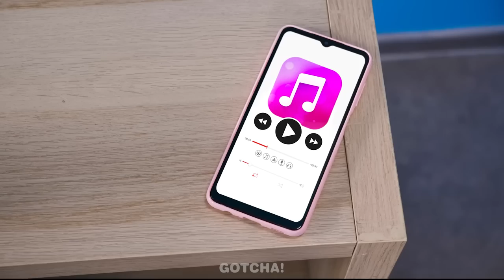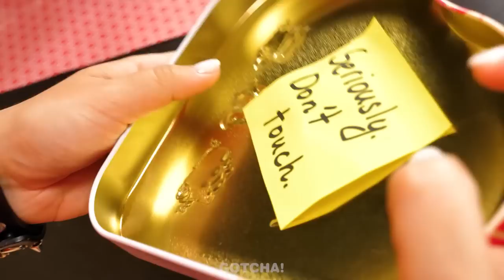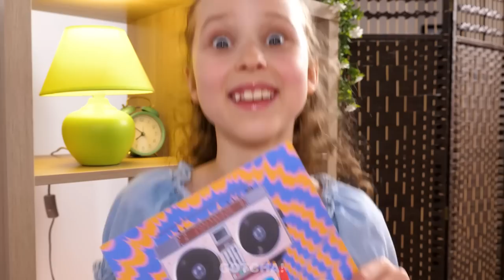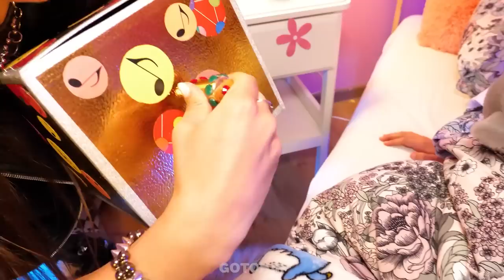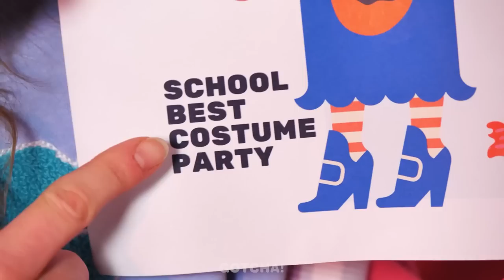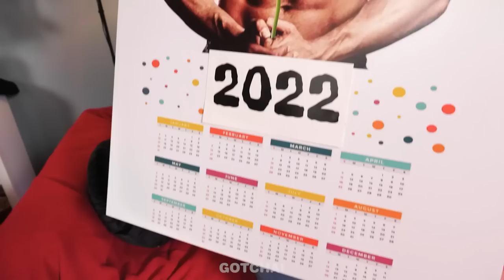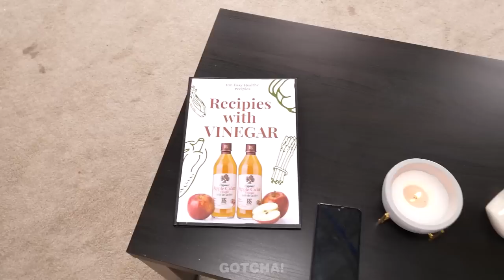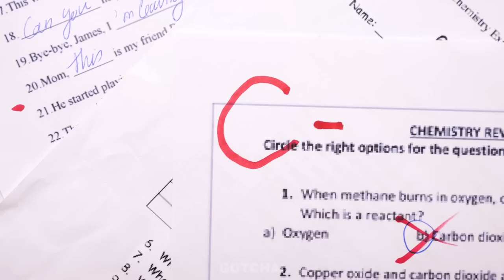Wednesday Addams is My Babysitter | Good VS Bad Babysitter! Parenting Hacks by Gotcha! Viral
Do you think Wednesday Addams and Enid are good babysitters? It seems to us that Enid is a good nanny because she knows so many awesome parenting hacks and gadgets, but Wednesday Addams is the opposite.